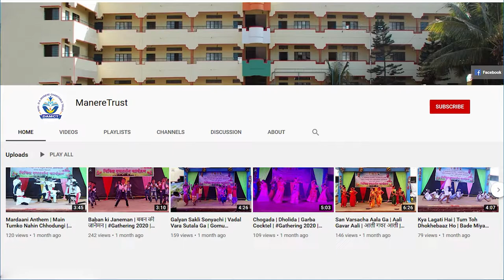Rajiv Gandhi Jayanti | Sadbhavana Diwas | राजीव गांधी जयंती | सद्भावना दिवस | शपथ | भाषण | 2022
20 ऑगस्ट 2022 रोजी आमच्या विद्यालयात राजीव गांधी जयंती निमित्त सद्भावना दिवस साजरा करण्यात आला. सर्वांनी सद्भावना शपथ घेतली. काही मुलांनी भाषणे केली. सद्भावना गीत सादर करण्यात आले. शिक्षकांनी मनोगत व्यक्त केले.